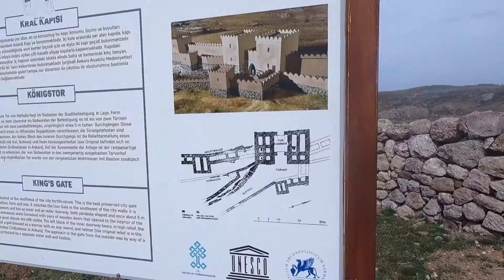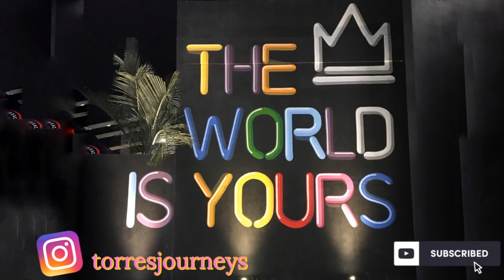A Road Trip Across Turkey: Travel Tips & Advice | Ep. 10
Join us on our 10th part of our road trip across Turkey! In this travel guide, we'll take you to explore the stunning Cape Jason's Church and provide you with exclusive tips and recommendations for an affordable trip. Get an inside look at the culture and history of this amazing place, and find out the best things to do in the area!

We continue driving along the Black Sea to the city called Samsun where we will stay the night before going to the capital of Turkey, Ankara. We will have to fix a tire along the way, as we already drove almost 4000 km.

// About //  👥

🤝 We support a travel app connecting other travels named Xenia Travel